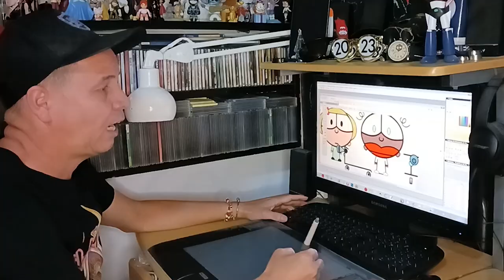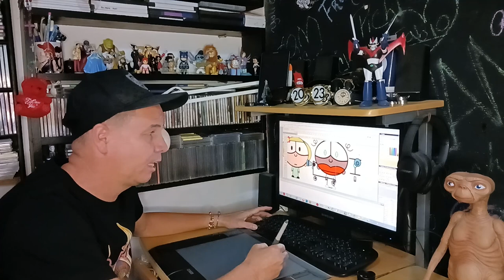Reportando 3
Tercera entrega de nuestro notianimado " Reportando", en esta edición hablamos con el equipo de realización del largometraje "Fernanda y el extraño caso del mensaje a Figueroa".